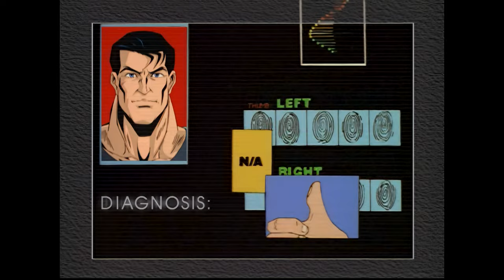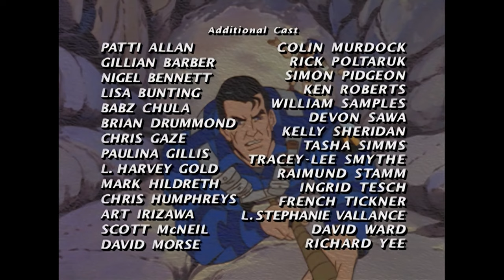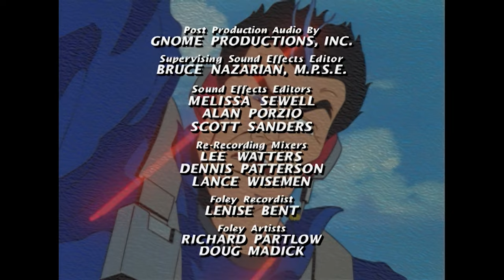ACTION MAN | "Satellite Down" (S02E05) (4K)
Join the Action Man Collectors Club on Facebook!

ACTION MAN | "Satellite Down"
Season 02, Episode 05
Written by Mike Medlock

First aired on 3 February 1996

PLOT
A satellite containing important security codes for the World Security Council goes down in a hidden civilization nestled somewhere in the Antarctic.

Live Action Mission: Disable Warhead in Moscow, Russia. Team Mate on Radio: Action Command (Secretary Norris)

Action Man's end-of-episode lesson: What to do for Emergencies

CAST
Mark Griffin as Action Man
Rolf Leenders as Doctor X
Joely Collins as Natalie Poole
Dale Wilson as Knuck Williams
Iris Quinn as Vira
Richard Cox as Jacques
David Hay as Professor Gangrene
Garry Chalk as Secretary Norris

ADDITIONAL CAST
Nigel Bennett, Lisa Bunting, Christopher Gaze, Chris Humphreys, David Morse, Colin Murdock, Rick Poltaruk, Simon Pidgeon, William Samples, Devon Sawa, Paulina Gillis, Tracey-Lee Smyth, Ingrid Tesch

ABOUT THIS UPLOAD
This unscanctioned upscale is a labor of love. A lot of attention has been given to bring this series to you in all its glory. The live action sequences were difficult to upscale, as the original quality is not so great. However, the animation is nice and crisp. I hope that this brings you back many happy memories of your childhood... ACTION MAN, THE GREATEST HERO OF THEM ALL!

60mbps H.265 HEVC AI upscale from DVD, rendered at 4K60fps.